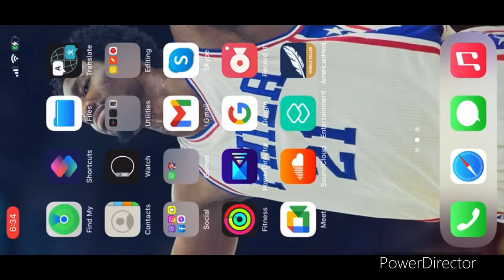Mario Kart Tour Today’s Challenge Day 2 with Ice Mario at SNES Rainbow Road R ( Halloween Tour)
Here is today’s challenge day 2 with Ice Mario